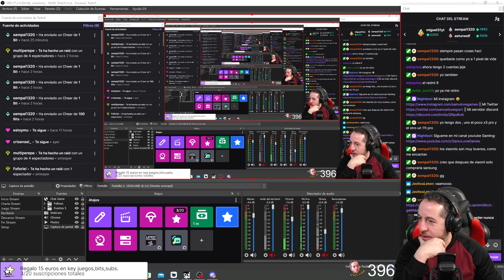Elden Ring (PS5) | Directo 16 "Sabio Gowry, Millicent y Fiel de la hoja negra" | Español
Hola que tal? Nueva aventura en el canal ELDEN RING. Juego por todos esperado desarrollado por From Software y un género que nos va a traer mucha dificultad como es Soulslike RPG. En esta caso estilo mundo abierto. Primera run con la clase SAMURÁI. Vamos a por ello. Espero os guste.

Steam -- samuelovesport